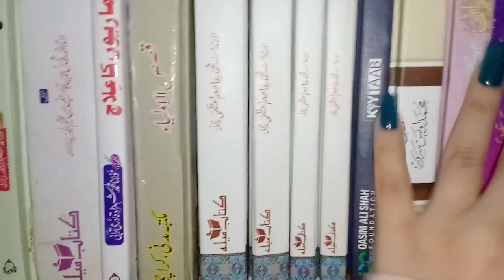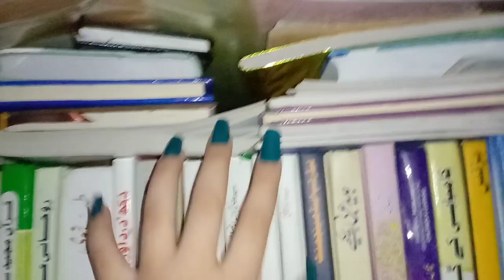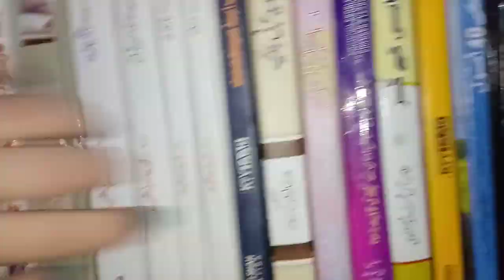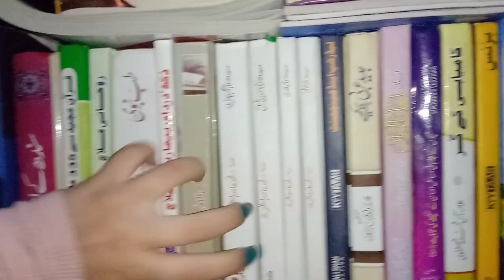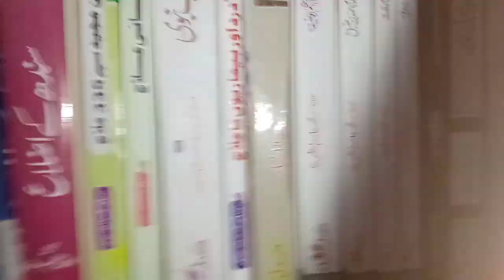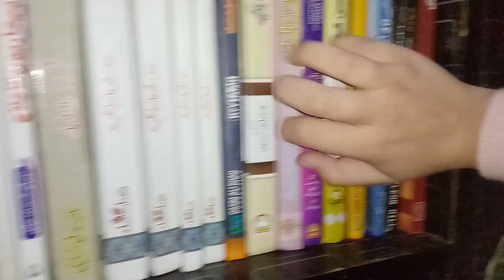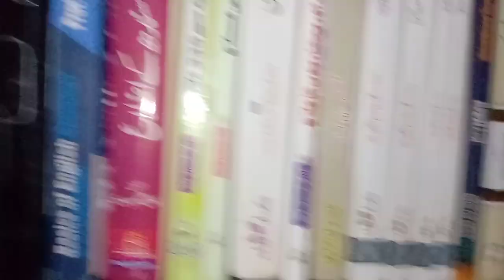ASMR Books spine scratching with long nails